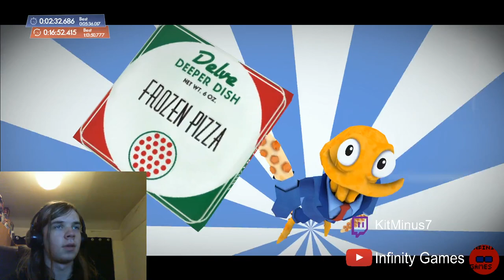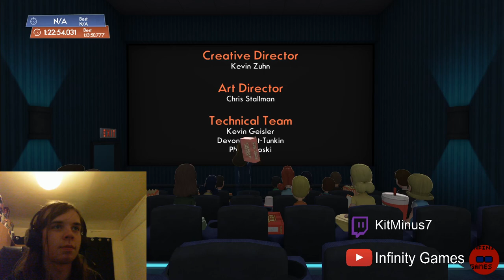Game Time With Kit Live- Octodad Dadliest Catch & Mods (I suck)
Get a load of this.
And a special music video to end.